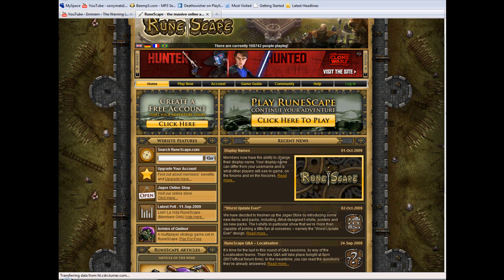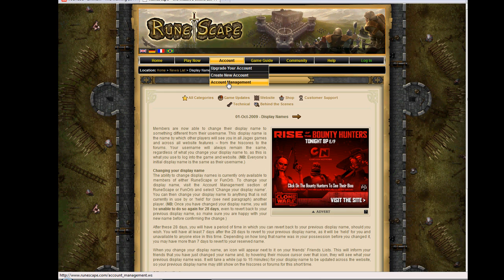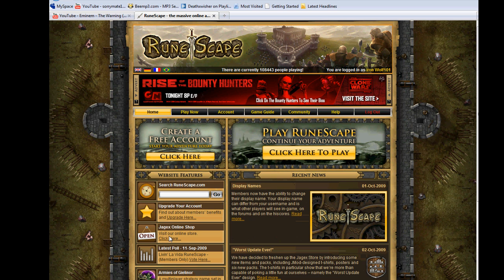☠ The New display name update ☠on Runescape ☠10/1/09 [HD]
This is just a video on the new update Jagex made this video contains discussions on the update and in the end there's a tab that you can click and if you like the display name update  you would click on the right side of the screen if you don't like the display name update you would click on the left side of the screen.Please Subscribe, Rate, and Comment!.